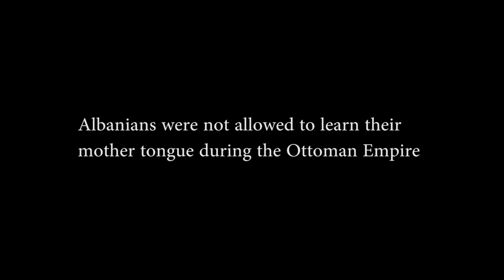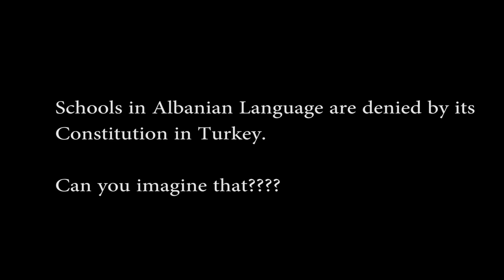STOP TURKEY (Perkthim ne Shqip) | Illyrian History channel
Unë nuk mund të besoj atë që kam dëgjuar sot. Ajo është e neveritshme, ajo është zemer-thyer për të dëgjuar se Turqia po ndërton dhe financion xhamine të madhe në kryeqytetin e Shqipërisë, Tiranë. Kur kjo xhami është e përfunduar, ajo do të jetë xhamia më e madhe në Ballkan. Unë jam shumë i zhgënjyer në qeverinë shqiptare për lejimin e Turqisë për të ndërtuar këtë plagë gjigant shëmtuar pështirë në kryeqytetin e Shqipërisë. Forma i kësaj xhamie nuk është i stilit evropian në të gjitha, ajo i ngjan xhaminë e madhe Sofia e Stambollit e cila ishte një kishë gjatë Perandorisë Romake të Lindjes.

Ne si shqiptarë, bir i shqiponjave, bijtë e gjerjg Kastriotit, bijtë e arber dhe kujdestarët e Ilirisë nuk mund të lejojë që ky projekt të realizohet në vendin tonë. Ne shpejt harrojmë se ne ishim skllevër të otomanëve për 500 vjet që ata nuk kanë lejuar asnjë shkollat ​​shqiptare të jenë të hapura dhe ende sot e kësaj dite nuk ka shkollë shqipe në Turqi. Ne duhet të kuptojnë se ky është një projekt i Turqisë për të zgjeruar punët e saj fetare jo vetëm në Shqipëri, por edhe në Bosnje, Kosovë, Filipinet dhe Somali. Turqia po edhe planifikimin për të ndërtuar një xhami në Kubë, sepse ata besojnë se Kuba u zbulua nga një musliman para Kolombit. Ajo është e akteve fyese dhe duhet të ndalet. Islami nuk është fe e Shqipërisë evropiane. Ne jetojmë në Evropë jo Lindjen e Mesme. Kjo fe u detyrua të na kur osmanët pushtojnë tokën tonë dhe të na detyruar të paguajnë taksat. Paraardhësit tanë ishin skllevër dhe çfarë do të bëjmë sot, ne lejojmë të njëjtët njerëz për të ndërtuar një xhami të shëmtuar në tokën tonë për të përhapur propagandë osmane të cilat ata synuar familjet e varfra ofcourse.

Ne kemi nevojë shqiptar të fillojnë të besojnë në veten tonë. Për të qenë një katolik shqiptar nuk do të thotë se ju jeni një qytetar romak. Për të qenë një i krishterë ortodoks nuk do të thotë se ju jeni një grek. Ti je shqiptar dhe vetëm shqiptar. Ne nuk kemi nevojë xhamive në Tiranë, ne kemi nevojë për vende pune në Tiranë, ne kemi nevojë për kompanitë në Tiranë ishin njerëz mund të shkojnë punojnë dhe të fitojnë një jetesë, ne kemi nevojë për investime perëndimore në Tiranë për ta bërë kryeqytetin një qytet perëndimor stil si pjesa tjetër e Evropës dhe Shtetet e Bashkuara. Shqipëria ka nevojë për idealet perëndimore dhe demokracia për të u bë i begatë.

Ne duhet të ngrihen dhe të bllokojë këtë projekt të shëmtuar pacivilizuar para se ajo është shumë von.